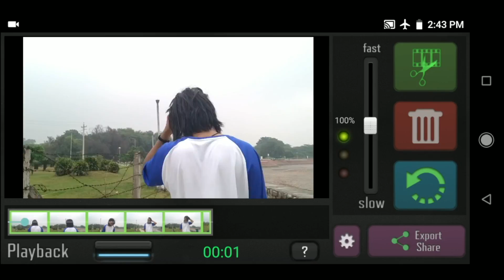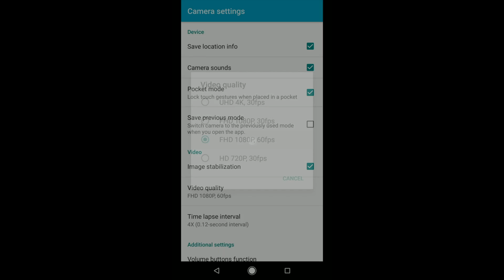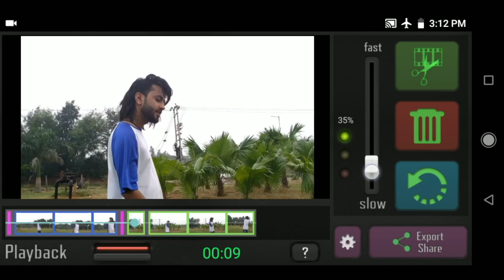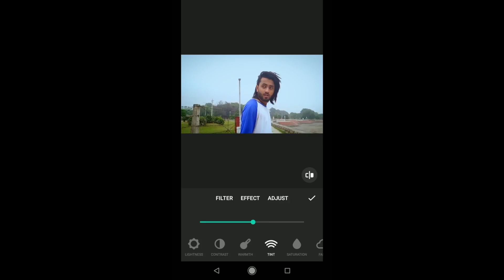3 TIPS | Shoot (Almost) STABLE/SMOOTH Videos on Mobile | in Hindi Language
Es video aap dekhege ke humne kaise, stable aur smooth video bina kisi Gimbal ke shoot kiya and 3 tips hain video mei.

Some Music is used from InShot app 👇🏻
Musician: @iksonofficial

👉Team Credits
Model : Rishi Shorey

Video Editing and Project by : Raj Photo Editing & Much More

Video By : Raj Photo Editing & Much More